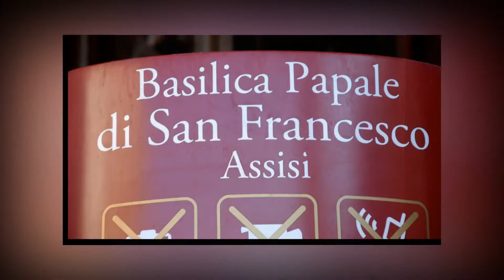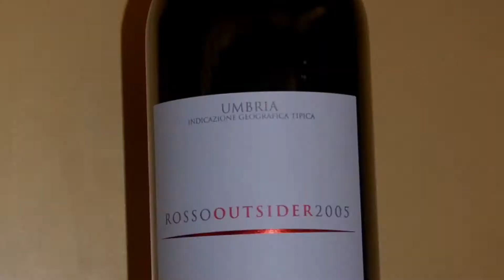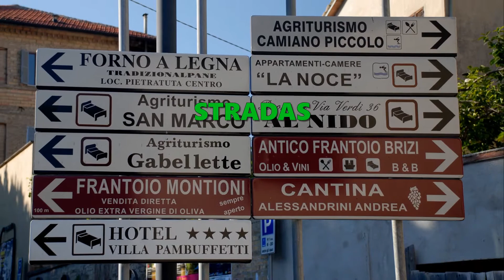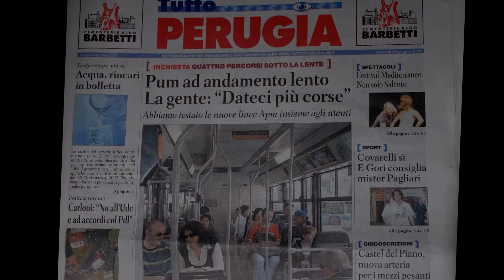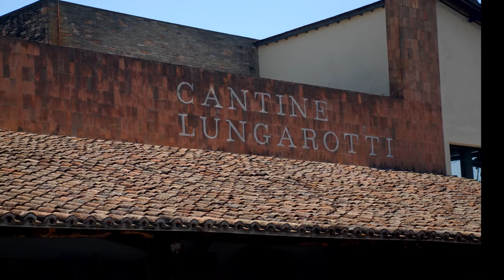ASSISI ITALY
Visit the Medieval Towns of Assisi and Perugia. Visit Churches built during the 1200's. The home of St Francis and St Catherine. Tour lovely wineries and visit roman temples still in use today.